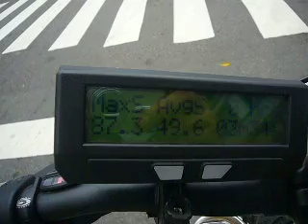Cyclone dual 3000W down hill bike city road test top speed 87mph